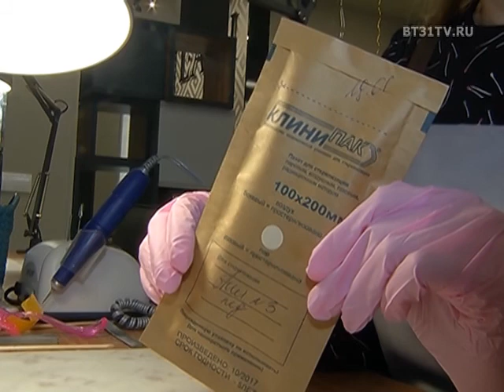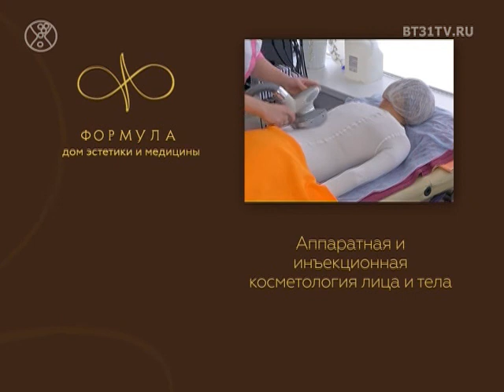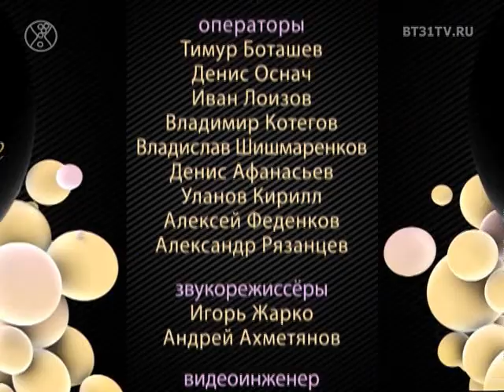Beautytime выпуск 1449 (эфир от 29.03.2018)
Смотрите в программе:
- Благотворительный салон фонда «Андрюша» при участии Юрия Розума
- Уникальные ткани, дизайнерское вдохновение и индивидуальный заказ в рубрике «Модная тема»
- Фестиваль «Платье города» 2018: VIP-дефиле, конкурсные работы и знакомство с дизайнерами
- Обновление летнего гардероба: голубой цвет